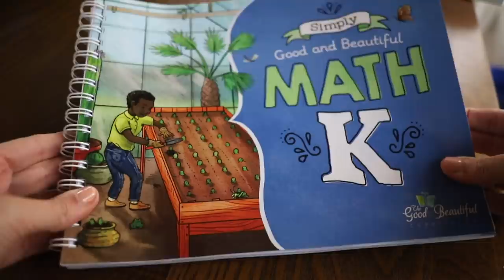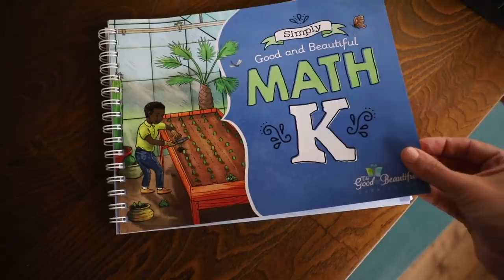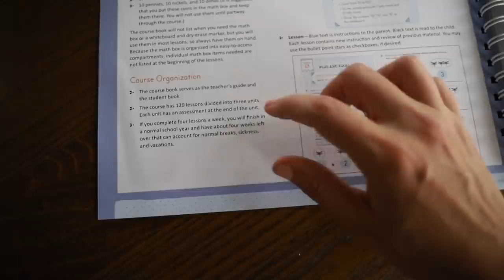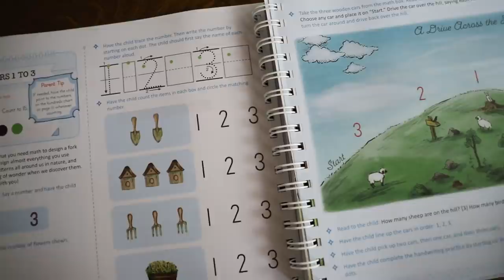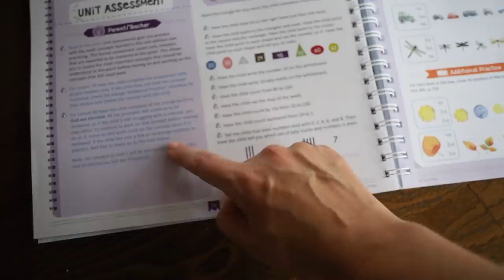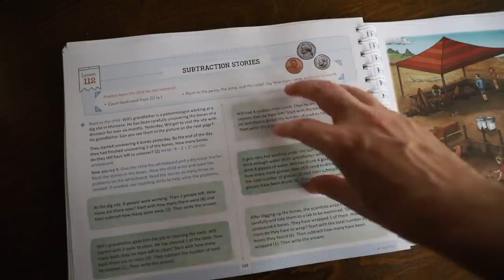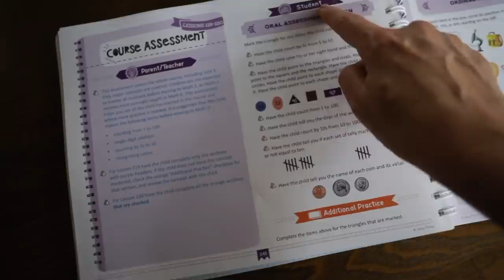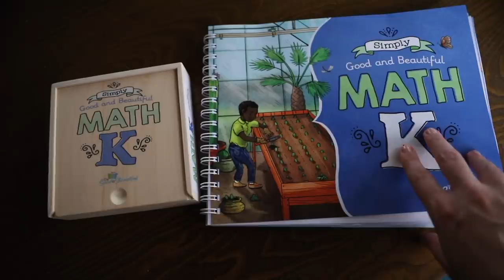✨NEW✨ The Good + the Beautiful SIMPLE Math Curriculum // Is it actually better than the old one?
Today I'm doing a flip through of the new Simple Math curriculum from The Good + The Beautiful. We used the previous version and didn't like it, so. what do I think about this one?

🍅 H O M E  +  G A R D E N   L I N K S 🥕
Green Garden Trellis
Hanging Hook Plant Holders
Grow Bags
White Planter Boxes
Liquid Rubber Paint

📚 My Book Is out in Paperback!

✨My Book Is In The World! ✨